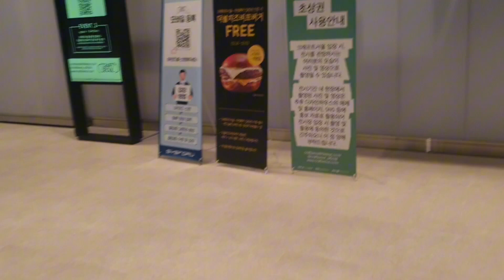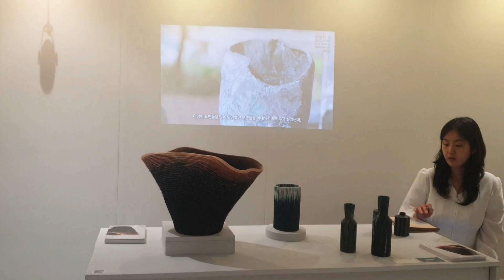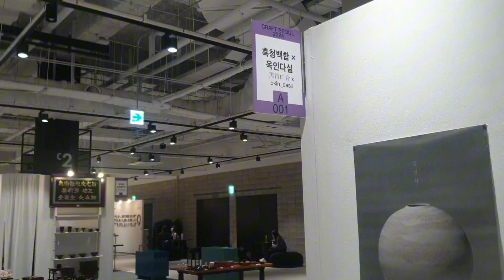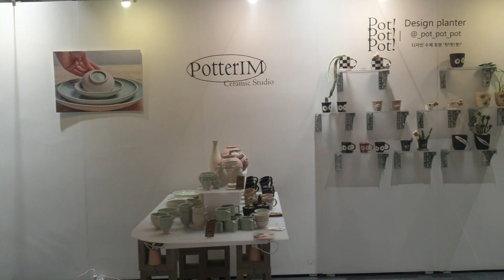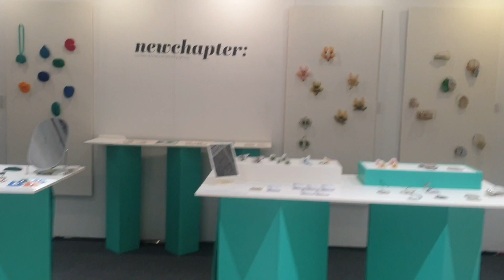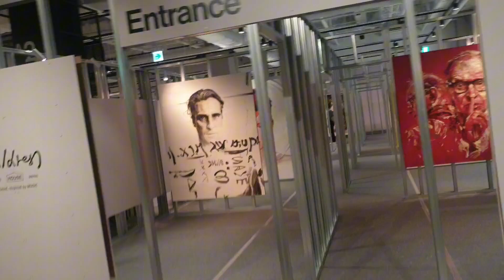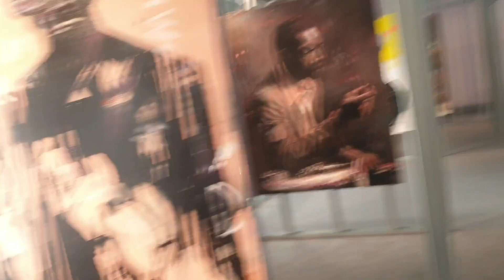2024년 3월 3일(2)